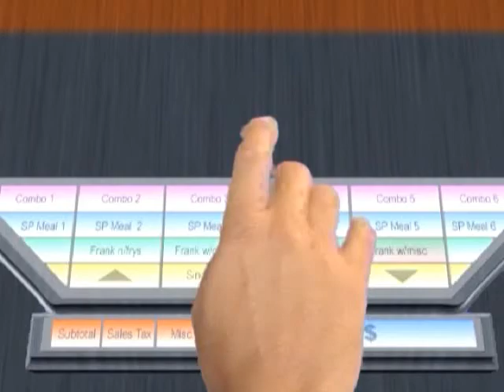Star Trek ... Ha Ha